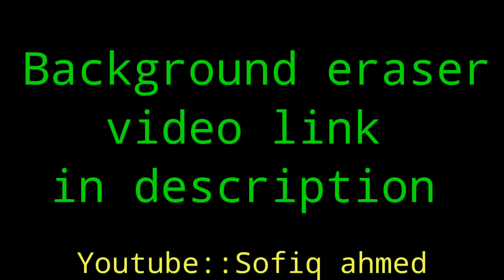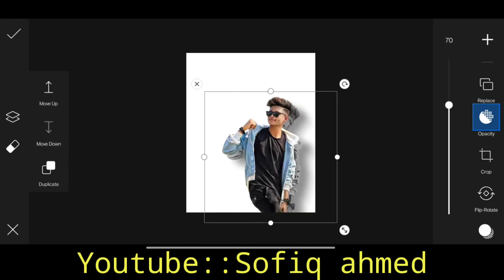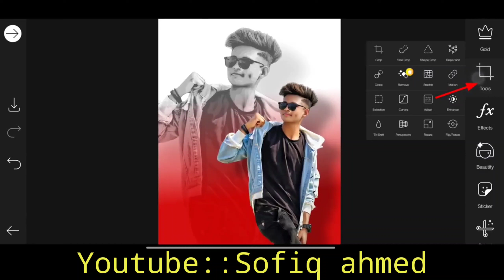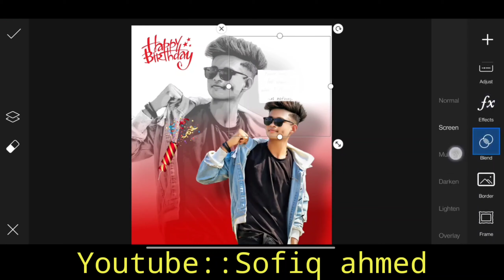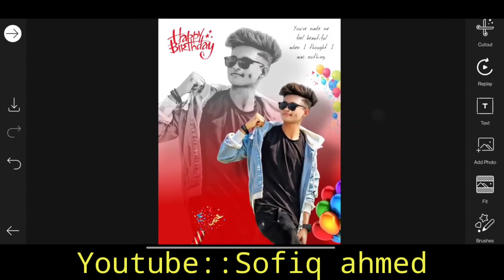Happy birthday photo edit||Birthday wish banner photoediting concept||Picsart edit||Sofiq ahmed.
Hi guys,

☺️hope you like a video 👍

✅If there is any problem contact on my Instagram profile.

Share now❤❤❤